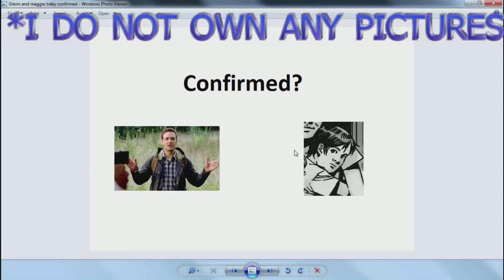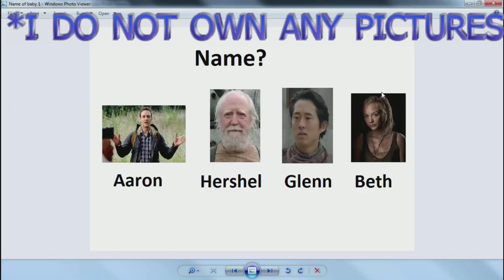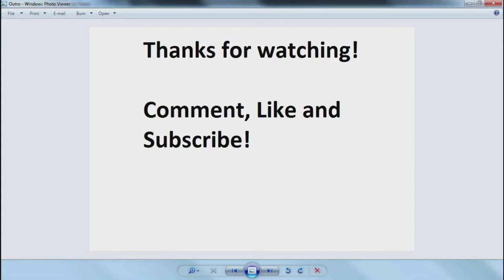Glenn and Maggie's Baby Theory! Confirmation, Name of baby, The Walking Dead (Walking dead Mondays)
Welcome to walking dead mondays. In this video we will discuss Glenn and Maggie's Baby. What will the name be? Hershel, Aaron, Glenn, Beth? Is it confirmed? Find out in this episode! This is for the walking dead tv series! Television not comics or game.